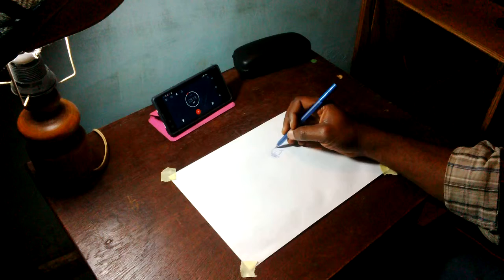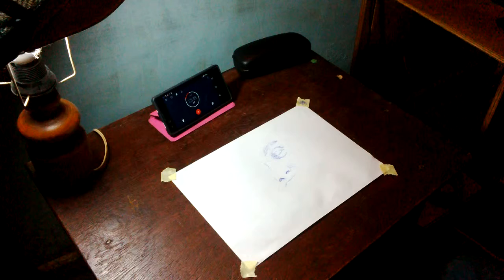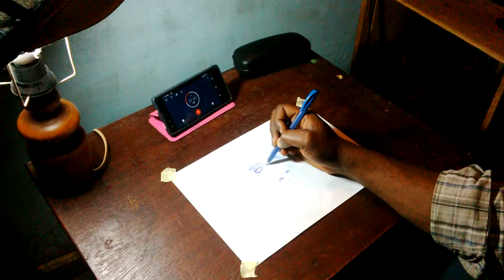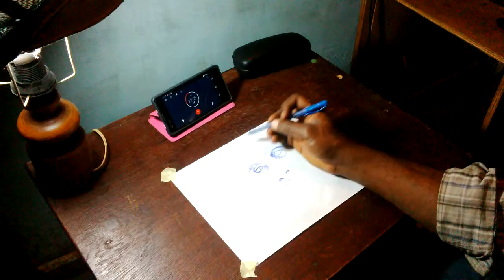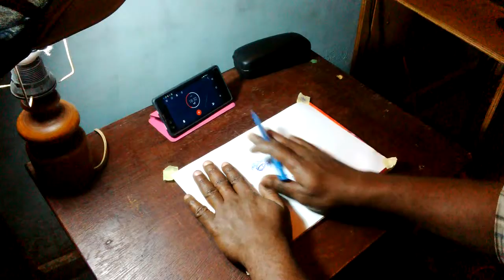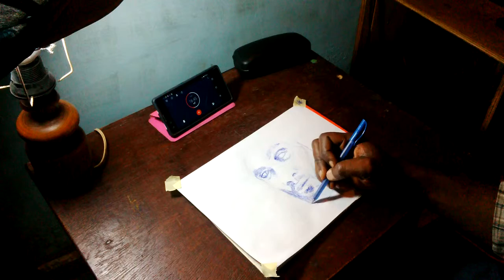🔴 Live sketch of a face with a pen - 1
This was a quick 30 minute drawing I made using a ballpoint pen.